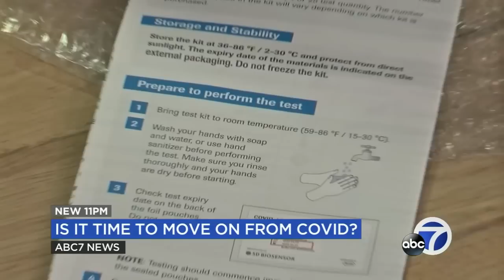Is it time to move on from COVID-19?: Here's what health experts say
Just weeks away from California ending its coronavirus State of Emergency, the experts say signs are pointing to the end of the pandemic.